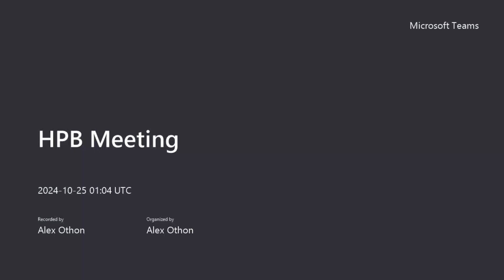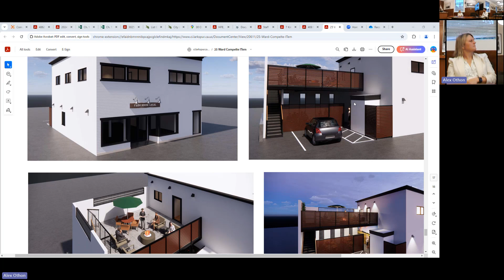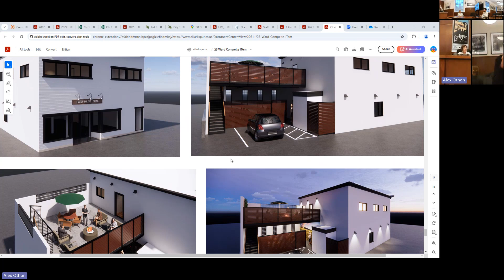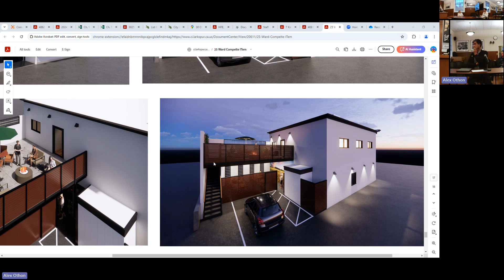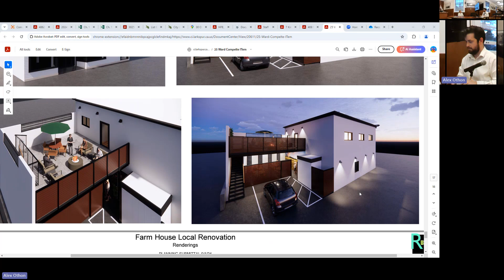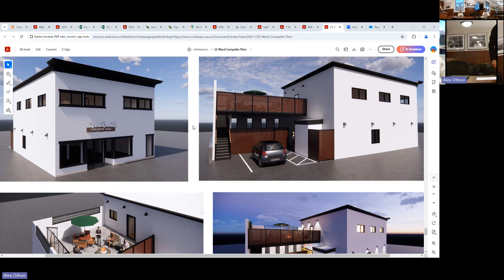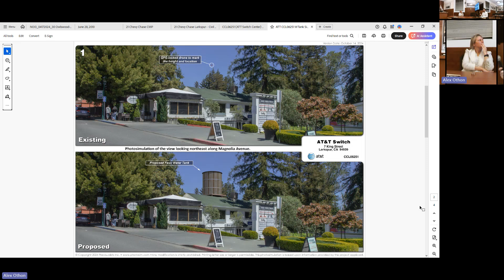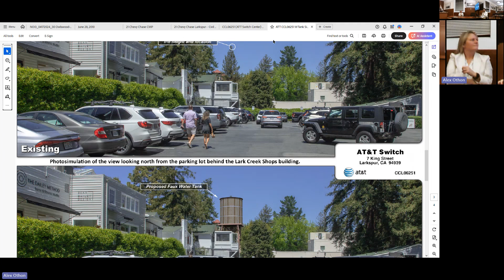Larkspur Heritage Preservation Board Meeting October 24, 2024